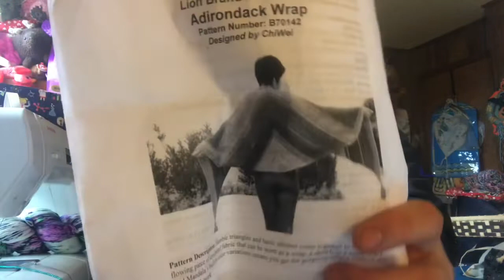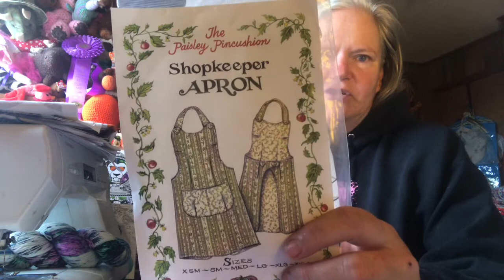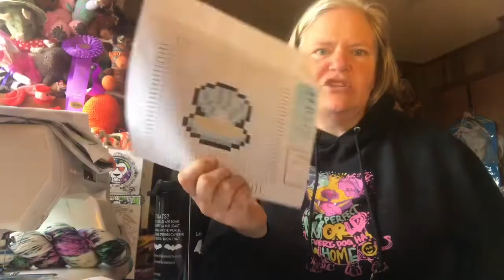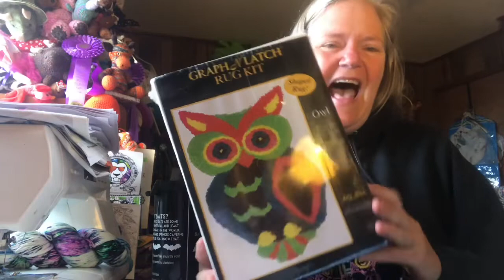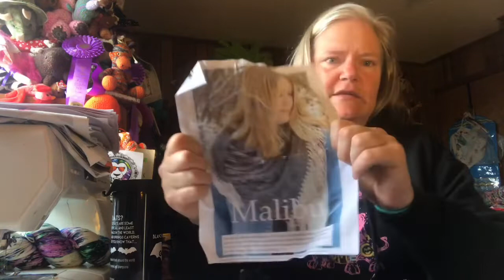Diary of a Physicist Farmgal #37: Open heart with Backbone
Instagram and Ravelry - Doc Firewoman
Ravelry Group:
Social Media and Make Along News: 1:43

Tesla Knits is donating to Right To Dream Too

FOs 5:24
WIPs 17:58
Future Crafting 22:01
Acquisitions: 29:32
Speaking of Science 35:03
Farmlife 43:05
Final Thoughts 51:27
Other Podcasts Mentioned
Maker's Mentioned
Undead Yarns
Moontower Dyeworks
April Nine Designs
A Magpie Knits
Tesla Knits
FOs
Mid Winter Moon MKAL
WIPS
Simple Chevron Stripe Scarf
Speaking of Science
Mammals of Arkansas
Farm Life
Final Thoughts